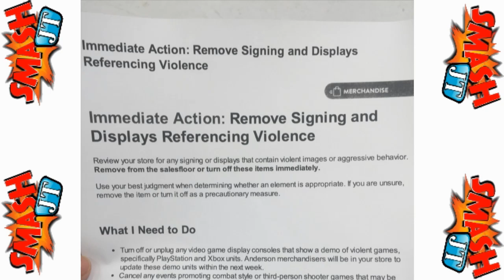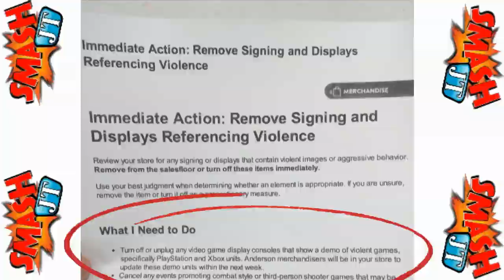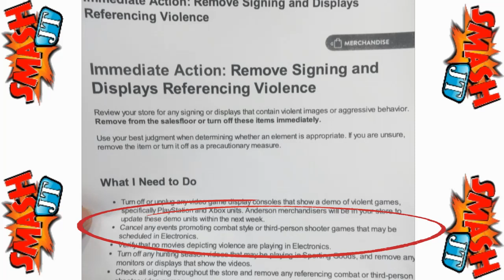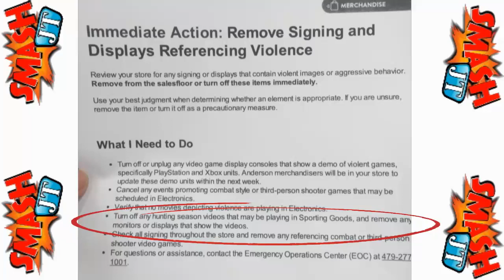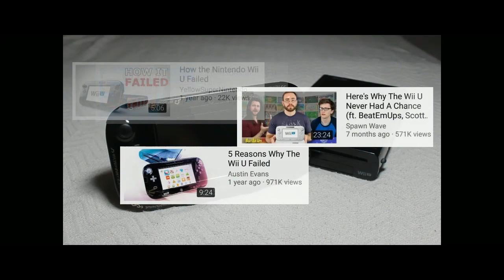Walmart Removes 'Violent' Video Game Ads In Stores, Still Sells Guns...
Walmart has moved forward with removing any trace of violence in the video game section of their stores but don't worry, they still sell guns. In the most ironic sense of knee jerk corporate reactions, the slippery slope has begun sliding downhill with the pathetic PC environment we find ourselves in today. The media continues to call attention to video game violence having a direct correlation to
continued attacks in the United States. But why is it only happening here?

SMASHING Video Of The Week - FerrisWheelPro
"How The Wii U Succeeded (In MY Heart)"

-JT